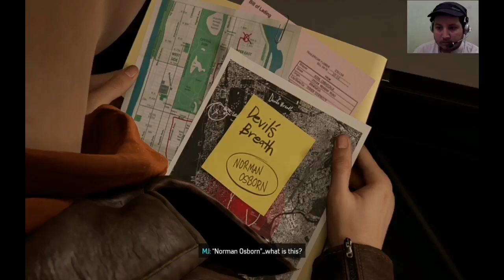Spiderman remastered - gameplay #9 - correcting the statue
Spiderman Remastered
Gameplay #9
Correcting the statue